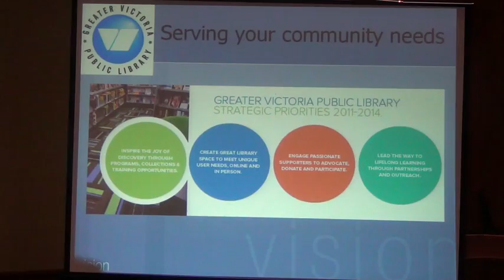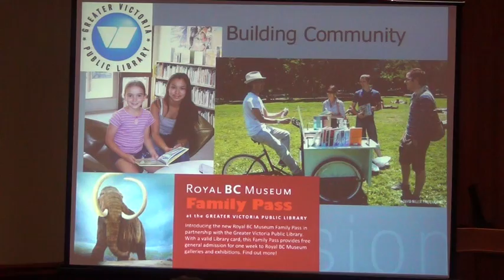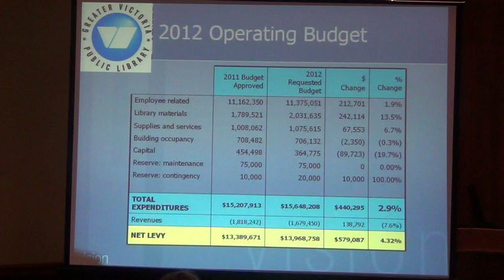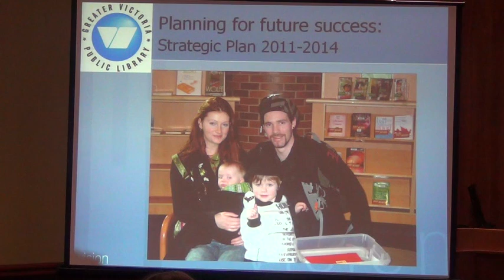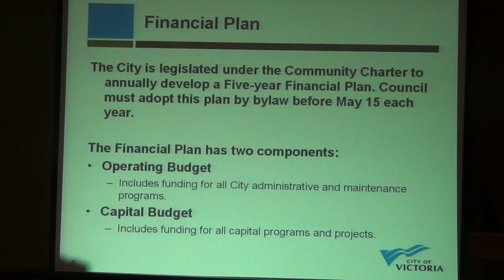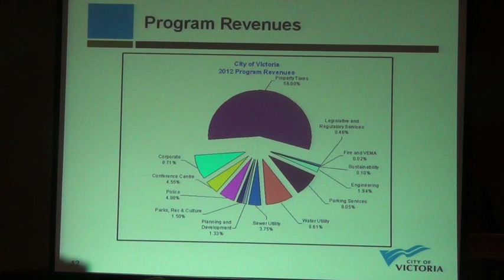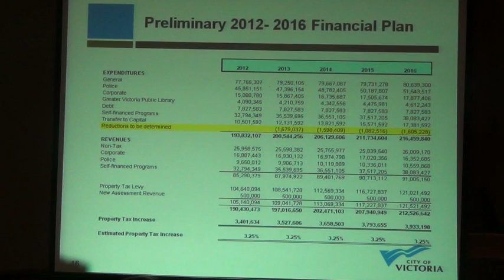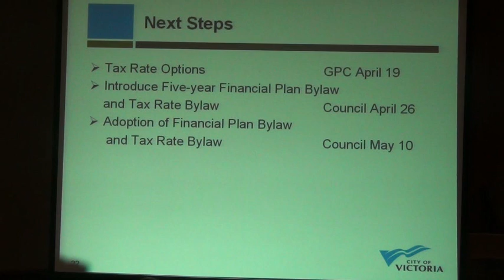Victoria Governance and Priorities Committee April 5, 2012 Part 1